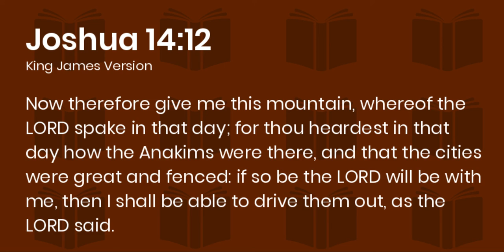Give Me This Mountain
Are you content to remain in the humdrum of life?  Or are you thirsting for ALL God has for you?